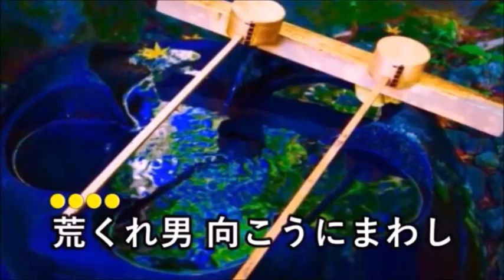匠一代 宮部武カバー (作曲:宗田活明) 唄 男宿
作詞 宮崎武　 作曲 宗田活明
宮部武さんの「匠一代」宗田先生の作曲です。歌わせて頂きました。
動画は宗田先生からお借りしてます。　有難うございました。